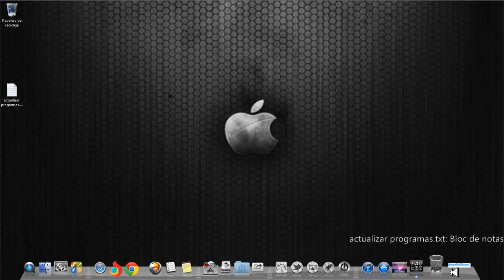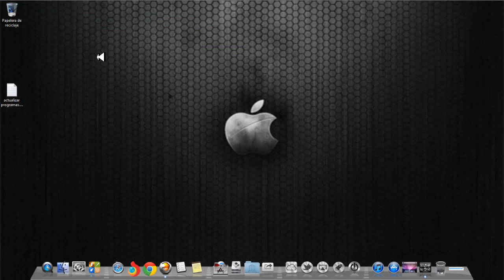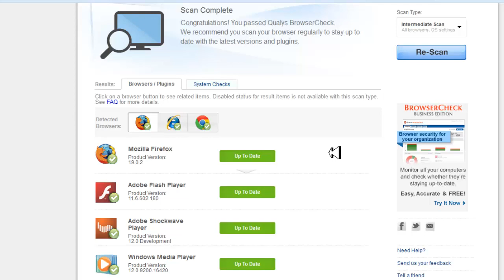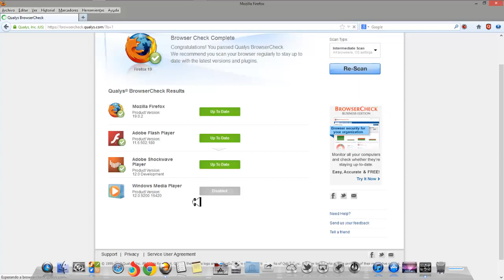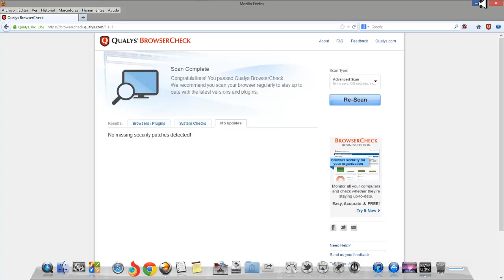Como saber si tenemos que actualizar programas importantes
En este videotutoriales les muestro como saber si hay que actualizar los principales programas y aplicaciones lo haremos con una extension de mozilla firefox para instalar la extension copiar el link

Para entrar en mi pagina esperan los 5 segundos y le dan en saltar la publicidad